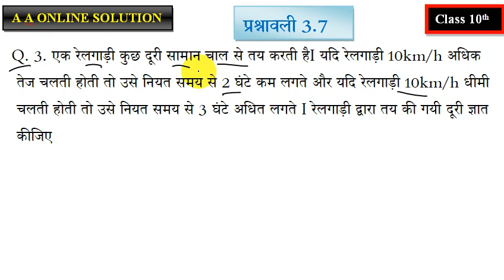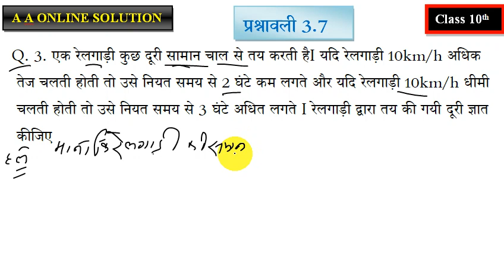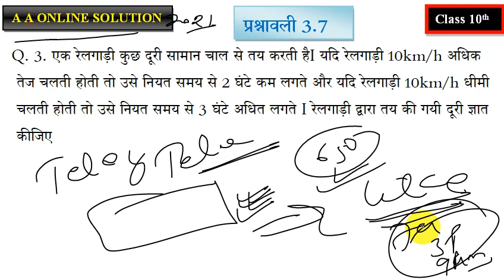Class- 10th Ex-3.7, Q.1,2, & 3 Maths (Quadratic Equation) द्विघात समीकरण | NCERT 3.7, Q.,1,2 & 3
Class- 10th Ex-3.7, Q.1,2, & 3 Maths (Quadratic Equation) द्विघात समीकरण | NCERT
3.7, Q.,1,2 & 3 in Hindi.. .